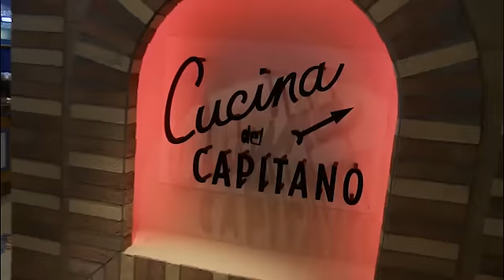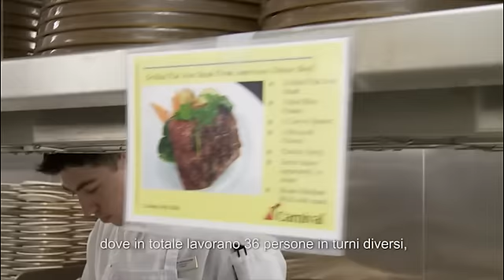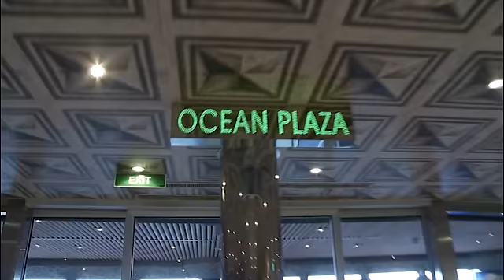CARNIVAL MAGIC a Savona 16 agosto 2012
Carnival Magic ha scelto per la seconda volta Savona come scalo di un suo itinerario. Il gigante del mare di proprieta di Carnival Cruises è la seconda nave da crociere piu grande mai realizzata da Fincantieri.
Con Magic il gruppo Carnival Corporation ha raggiunto il traguardo delle 100 navi, in servizio nella propria flotta, di cui ben 52 realizzate in Italia dalla Fincantieri . Questa nave è una vera e propria citta galleggiante e può ospitare circa 6000 persone tra passeggeri ed equipaggio.
Saliti a bordo ci accoglie il Magic Lobby, il grandissimo atrio centrale con 4 ascensori panoramici, realizzato nei toni del verde, in questo atrio non troneggiano grandi opere d'arte o sfavillii di metalli cromati, gli arredi sono semplici ed essenziali.
Anche questa nave come tante altre navi Carnival e Costa, è stata allestita dall'architetto Farcus e se ne nota subito l'impronta. Il Northem Lights Restaurant si sviluppa su due ponti, in posizione centrale ed è uno dei due grandi ristoranti di bordo, il 2° è il Southem Lights posizionato ad estrema poppa.
Lo Showtime Thetre si sviluppa su tre ponti, è posizionato ad estrema prua e realizzato nei caldi toni del marrone e del bordeaux. Nel suo complesso lo stile è poco appariscente e i toni scuri degli arredi, fanno si che resti in secondo piano rispetto allo sfavillio del tendone tempestato di lustrini.
Come su tutte le navi, anche su Carnival Magic vi sono molte opere d'arte, l'impressione è che la scelta sia stata effettuata fra quelle più colorate e fantasiose per dare un senso di allegria agli ambienti, soprattutto sulle scale dove lo stile è minimalista sia per la foggia delle porte degli ascensori che per il colore verdino delle pareti e mouquette.
Durante questo reportage, abbiamo avuto l'occasione di visitare le cucine proprio mentre erano in piena attività,anche in questo caso essendo sfruttata l'intera planimetria nave gli spazi risultano immensi e le postazioni di lavoro ampie e ben organizzate.
L'ordine e la precisione con cui i cuochi realizzano i piatti è a dir poco sorprendente ovunque regna organizzazione e pulizia.
Al ponte 4 troviamo le sale conferenza e l'area dedicata ai più giovani, con discoteche e sale giochi, ma sicuramente, il ponte più significativo per la vita a bordo è il numero cinque.
Percorrendo il ponte cinque vi è un susseguirsi di locali dai più differenti aspetti,piano bar, sale conferenze, un elegante ristorante sushi, la discoteca per i ragazzi under 21 e l'insolito spazio disco per i ragazzini sotto i 14 anni denominato Circus C.
Una grande sala giochi è situata in posizione adiacente il Casinò,l'Hat Trick Casinò è il più grande, il più bello, il più attrezzato e completo che abbia mai visto su una nave.
I colori scelti da Farcus sono il verde brillante ed il nero, eleganti poltroncine in velluto e cosa insolita tutti i tavoli da gioco hanno il panno nero.
Questa nave è larga 48 mt e il casinò si sviluppa per tutta la sua ampiezza, gimcanando tra le molte slot machines non pare più di stare su una nave, ma nella magica città di Las Vegas.
Uno dei locali più tipici e frequentati di questa nave è il Red Frog Pub è un'allegra e luminosa birreria che sviluppa il suo spazio anche verso l'esterno, sulla grande Promenade affacciata sul mare dove oltre alle vasche idromassaggio a sbalzo , trovano spazio i dehors dei vari locali che vi affacciano. Questa promenade è l'area più caratteristica delle navi di classe Dream si tratta di una passeggiata all'aperto che percorre tutta la nave da poppa a prua su entrambe le fiancate .
L'Ocean Plaza è un grandissimo salone centrale nei toni del blu che affaccia su entrambi i lati della Grand Promenadene è un ottimo luogo di ritrovo dove gustarsi un gelato o socializzare, dalle sue vetrate si scorgono le jacuzzi esterne.
I Lidi piscina sono 2, uno al centro della nave e l'altro a poppa ambedue senza copertura queste due piscine paiono sottodimensionate rispetto al numero dei passeggeri, ma le 8 vasche idromassaggio poste al ponte 5 compensano sicuramente questa problematica.
Un vero paradiso per i ragazzini si trova nella parte prodiera, vicino al grande e caratteristico fumaiolo dove sono collocate diverse buche minygolf ed un gettonatissimo percorso di agility aereo, che mette alla prova i piu' temerari.
Non abbiamo mai citato il ponte 13 perchè sulle navi americane per scaramanzia non è mai presente.Dal ponte dodici passiamo quindi direttamente al quattordici, dove all'ombra del meraviglioso e gigantesco fumaiolo troviamo il campo sportivo polifunzionale, accanto al quale vi è una insolita palestra a cielo aperto con molteplici attrezzi ginnici realizzati in ferro. La targa fincantierri 6167 troneggia sulla panoramica piscina di poppa affacciata direttamente sul mare. Monfalcone e Fincantieri vanno orgogliose delle loro navi che portano la loro firma, per i mari di tutto il mondo.
Articolo di Rosalba Scarrone